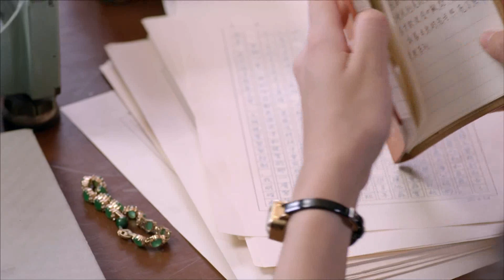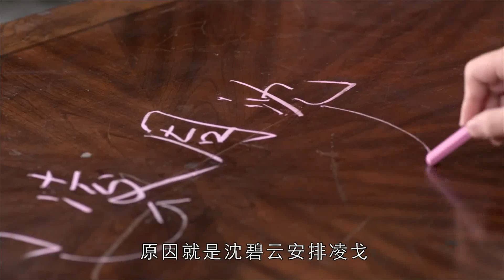Rumah Nona 2023 EP23 | Han Xue, Wen Qi, Mao Xiaotong | Drama Etika Emosional Tiongkok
"Rumah Nona" adalah drama misteri romantis yang menceritakan tentang kisah misteri di balik kejayaan Keluarga Shen, keluarga ternama di Waitan, Shanghai pada tahun 1930-an.